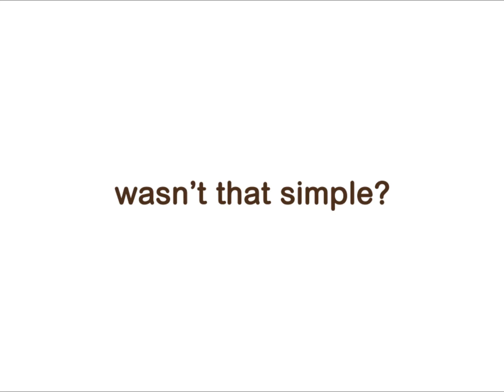Box Storage System Footing Install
"The Box Storage System easily stacks, connects, and aligns to create your perfect organizer. Included in your package are 4 metal footings that easily secure to the bottom of the Box. These footings lift the Box from the floor, elevating its sophisticated style and doubling as an aligner so you can stack Boxes on top of each other.

Way Basics is good, practical, simplicity. Our storage and organization products are easy to assemble, simple and timeless in design, and practical for any purpose in your life. We care for you and our environment and sustainably make our products from zBoard, a recycled paperboard that's just as strong as particle board. zBoard is eco friendly and non-toxic, formaldehyde free, and VOC free.